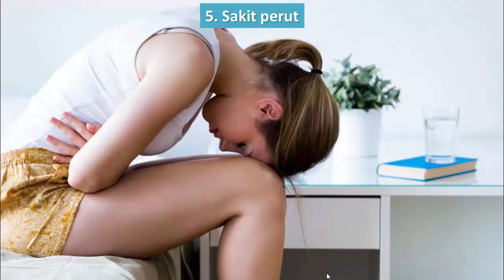Gejala Penyakit Tipes yang Harus Diwaspadai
Tipes atau demam tifoid adalah penyakit yang disebabkan infeksi bakteri Salmonella typhi. Penyakit ini dapat terjadi pada orang dewasa yang tinggal di lingkungan kotor, yang kualitas air dan fasilitas sanitasinya buruk. Lantas, apa saja gejala tipes pada orang dewasa?

Chapter:
00:00 Penyebab tipes
01:05 Gejala tipes 1
01:26 Gejala tipes 2
01:48 Gejala tipes 3
02:14 Gejala tipes 4
02:36 Gejala tipes 5
02:58 Gejala tipes 6
03:28 Gejala tipes 7